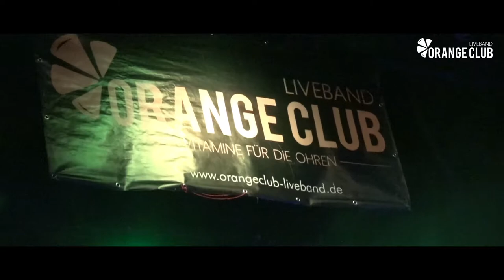Orange Club Liveband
Rosenmontagsball 2018 Burghausen mit der Liveband "Orange Club" aus Traunstein.